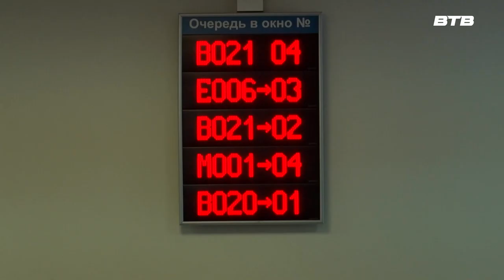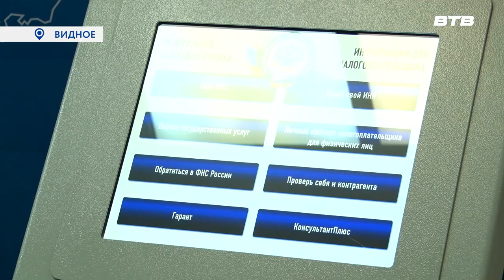ДЕНЬ ОТКРЫТЫХ ДВЕРЕЙ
Межрайонная ИФНС России №14 по Московской области провела для видновчан день открытых дверей. Каждый налогоплательщик смог получить ответы на интересующие вопросы. Детали у Инги Янчук.